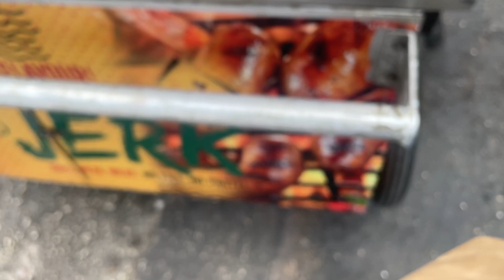The dawg! Down town Montego Bay